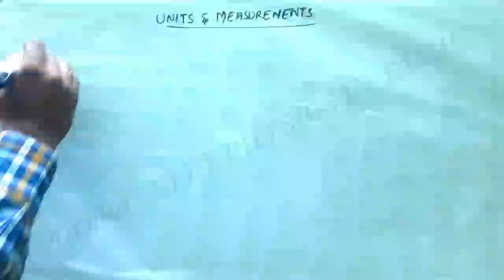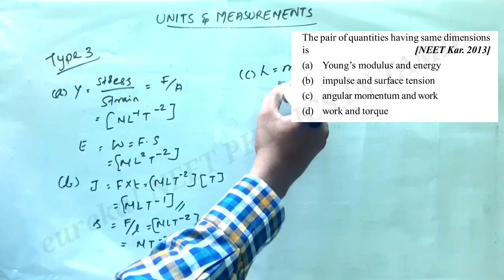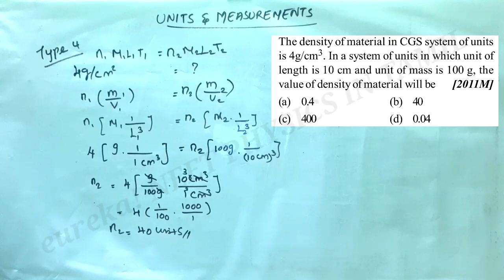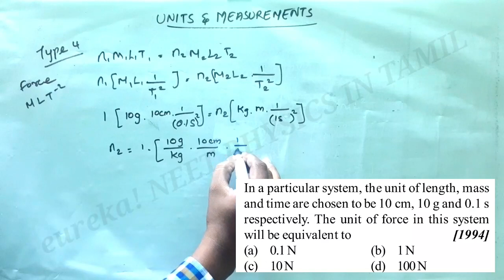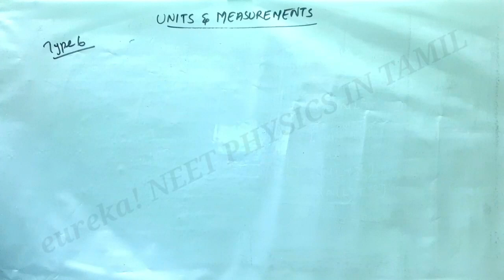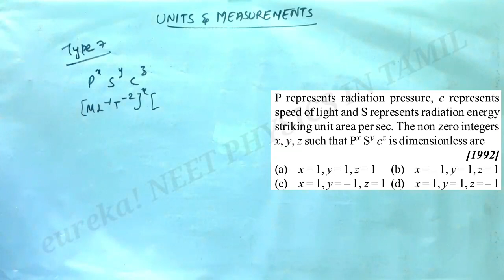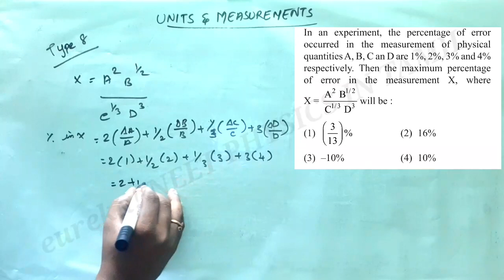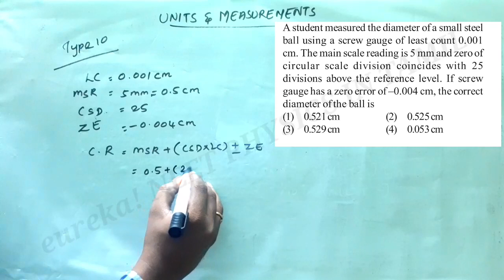UNITS AND MEASUREMENTS | NEET 2021 PHYSICS | 10 TYPES IMPORTANT PROBLEMS | MUST WATCH VIDEO | TAMIL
This single video covers all types of questions from the topic "Units & Measurements" for the aspirants of NEET 2021. It's a "must watch" video of our channel to get a clear idea about the topic.